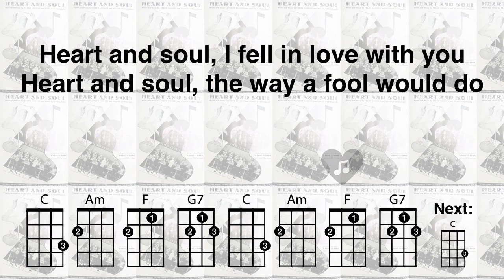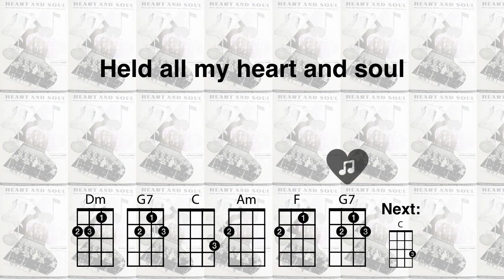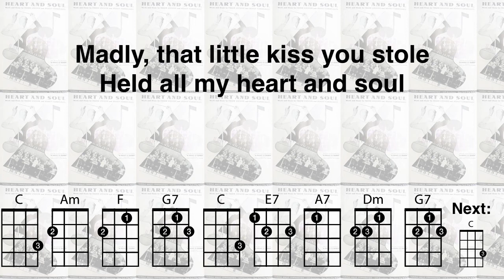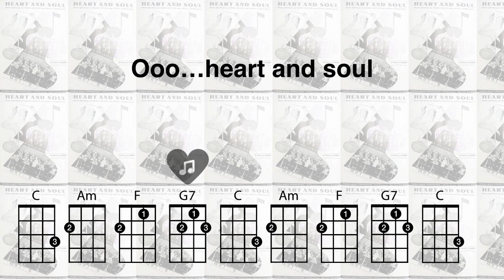Heart and Soul Ukulele Play Along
For Educational Use.  As performed by Larry Clinton and His Orchestra.  In the Key of C ( C, Am, F, G7, Dm, C7, E7, A7, B7), with some surprises in the less familiar portion of the song.

There are some very quick chord changes and chord ambiguity in those same less familiar verses.  These didn't work out as well as I would have hoped for...but the main instructional point is repetition of C, Am, F, G7, following the instructional materials used by the Tampa Bay Ukulele Society.

My apologies to every music teacher who cringes as students play this song on the piano!

The ukulele chord font is Chordette for Education from ukefarm.com